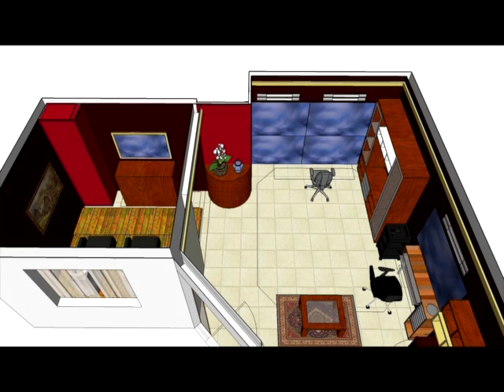Salão Dirce Ruiz